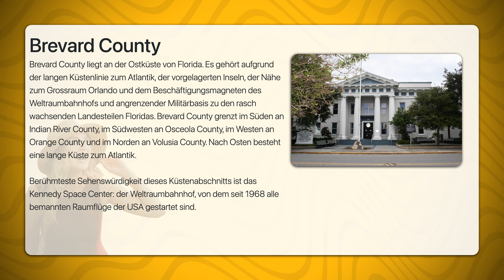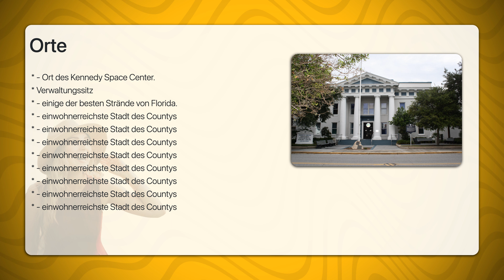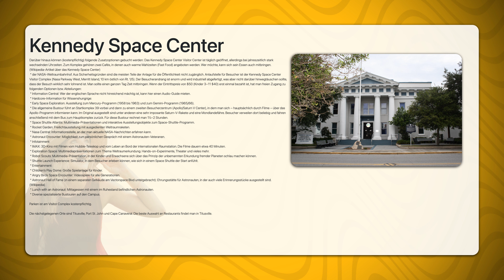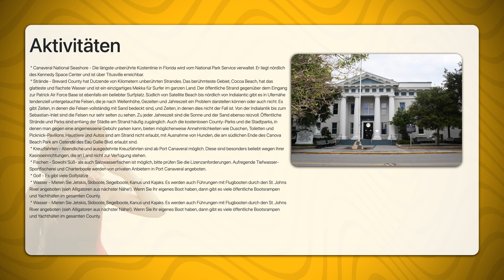Brevard County | Travel Tipps | Reiseführer Deutsch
Brevard County liegt an der Ostküste von Florida. Es gehört aufgrund der langen Küstenlinie zum Atlantik, der vorgelagerten Inseln, der Nähe zum Grossraum Orlando und dem Beschäftigungsmagneten des Weltraumbahnhofs und angrenzender Militärbasis zu den rasch wachsenden Landesteilen Floridas. Brevard County grenzt im Süden an Indian River County, im Südwesten an Osceola County, im Westen an Orange County und im Norden an Volusia County. Nach Osten besteht eine lange Küste zum Atlantik.

Berühmteste Sehenswürdigkeit dieses Küstenabschnitts ist das Kennedy Space Center: der Weltraumbahnhof, von dem seit 1968 alle bemannten Raumflüge der USA gestartet sind.